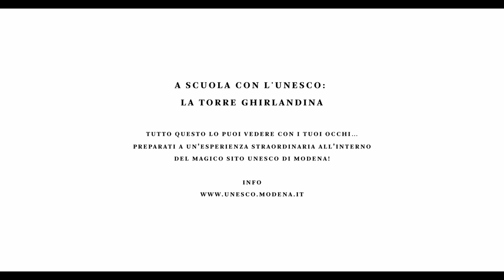LA TORRE GHIRLANDINA didattica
Visita guidata alla torre Ghirlandina di Modena per studenti e insegnanti.
Le visite virtuali alle meraviglie del Sito Unesco di Modena sono pensate per studenti e insegnati delle scuole di ogni ordine e grado.
Una serie di video dedicati a Cattedrale, Torre Civica e Piazza Grande per approfondire storia, architettura, arte e tradizione di un bene dichiarato patrimonio mondiale dell'umanità nel 1997. I video sono legati al progetto didattico "A Scuola Con l'Unesco" e fanno parte dell'offerta educativa elaborata nell'ambito della normativa sanitaria vigente dovuta all'emergenza COVID-19.
Realizzazione Dovebrands 2020